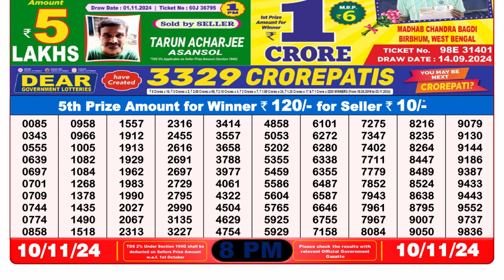🔴LIVE Nagaland Lottery Result Today 8PM (10-11-2024); Dear Toucan Sunday